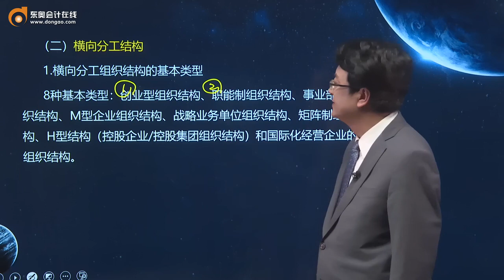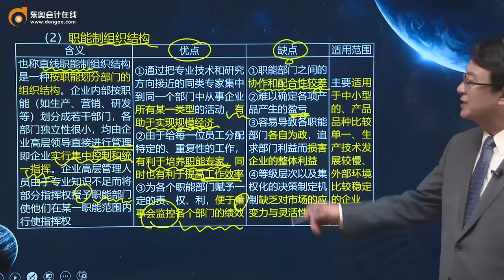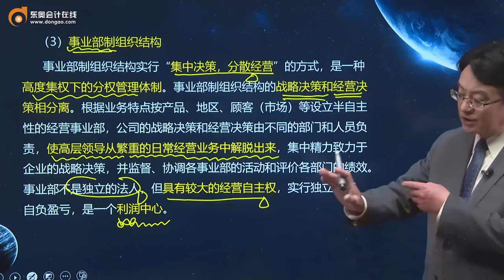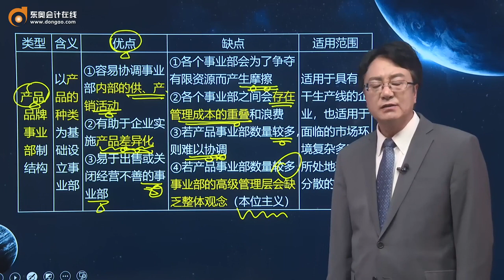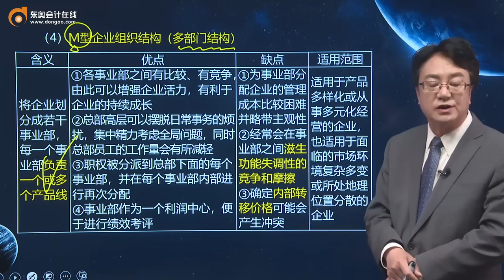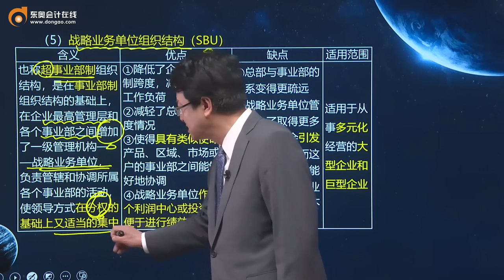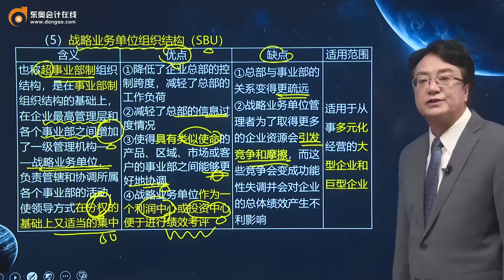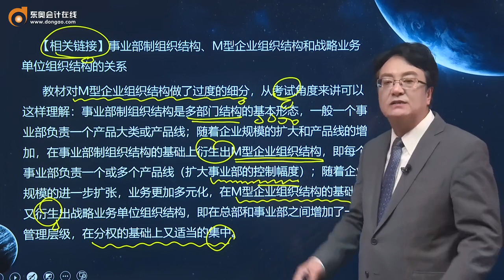2021 CPA 战略 田明注册会计师基础班第40讲 纵横向分工结构（2）